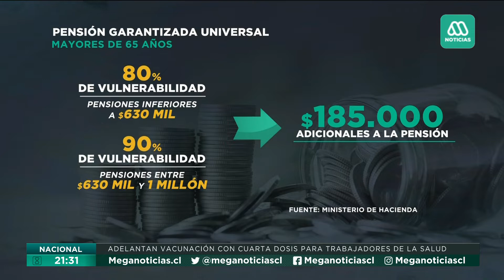Avanza la PGU: ¿Se podrá pagar en febrero?